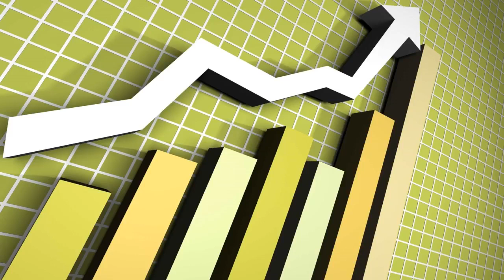Jim Willie's MOST SHOCKING CLAIM EVER!